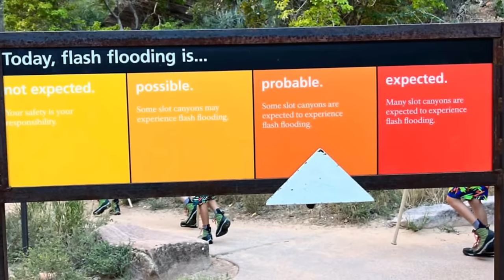Unforgettable Tragedy | Canyoneers in Peril During Flash Flood in Zion National Park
On the afternoon of Monday, September 14, 2015 southwestern Utah received heavy rain. Storms arrived between 4:30 and 5:30 p.m and dropped 0.63” in Zion National Park causing flash floods including in a small canyon called Keyhole Canyon. Park rangers received a report of a group of seven people canyoneering in Keyhole Canyon that had not returned to their car Monday evening. A search began Tuesday morning. As the search continued for the missing hikers, high water levels and continued rain showers posed further flash flooding concerns.

Keyhole Canyon is a short, narrow slot canyon located on the east side of Zion National Park. A permit is required for traveling through Keyhole Canyon and individuals must complete several short rappels under 30 feet and swim through several pools of water.  The group of seven hikers — six from California — had been planning their descent into the canyon for months. Gary Favela, Don Teichner, Muku Reynolds, Steve Arthur, Linda Arthur, Robin Brum, and Mark MacKenzie had extensive hiking experience.  Less than an hour after the California group received a permit to Keyhole, the weather service raised the chance of rain to 50%.  At the Zion visitor center, a ranger wrote on a cardboard sign near the wilderness desk that flash flooding that day was "probable." Rangers also informed people verbally when they sought permits later in the day.  Twenty minutes later, the weather service issued a flash flood warning for southeast Zion, the area that includes Keyhole. At this point, the warning would be too late for the canyoneers in Keyhole to receive it.

0:00  Introduction
0:41 Zion National Park
2:55 The Valencia Hiking Club Zion Tragedy
12:35 The Recovery
15:06 The Aftermath
17:42 Conclusion/Survival Tips